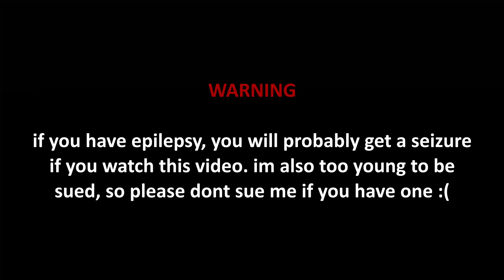SirStephen - Forum 4 Me (Brick Hill Music Video)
can we get 3 dislikes

this might be the worst 1,000 sub special of all time